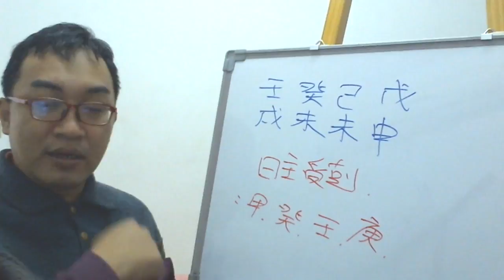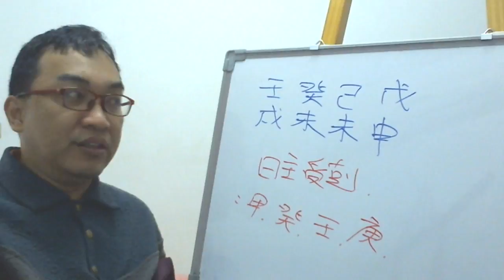八字案例─批命角度的思考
都說我官殺混雜 有制没有 什時候结婚啊這？

這是標準的名詞解釋的情況，大家都講這人的八字官殺混雜，但那又如何？因為這並不是這人所要關心的問題。

這人所關心的是何時要結婚，官殺混雜的問題基本上跟他所要問的問題是兩回事，所以很多人基本上並不是在批命而是在名詞解釋，什麼也沒有批出來，更何況這人也不知道什麼叫官殺混雜，所以只能說批命的人都是在批讓自己爽的，當事人卻一點也不明白到底是在批什麼東西，這便是批命時很容易犯的一個錯誤。

其實這八字正確的來講應該是日主受剋的情況，因為戊土去剋壬水，己土就有機會殺日主癸水了，所以要如何去保護日主這才是重點，那也是他會結婚的時間點，不然日主受剋的情況下其實對婚姻是一種傷害，所以如何日主脫困才是這八字的重點，並非官殺混雜的瞎論點~~
服務項目(事先預約)
4.八字批命(流年)3600、取名3600、勘宅12000、姓名鑒定500
5.Line：s12860990 微信：s12860990
8.服務地點：高雄市大社區萬金路82-7號(楠梓火車站前的旗楠路一路直走便可看見萬金路)